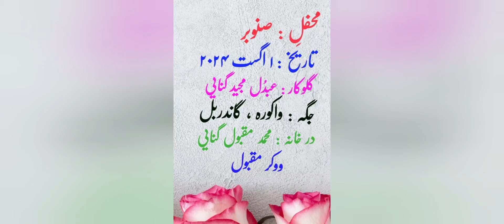MAJEED GANIE SONGS 🌹🌹🌹|| Cea bronth easey meh tati zaan || Kalami : Wokir maqbool 🌹🌹🌹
Mehfil  name  :  Snowbar

Lyricist  :  Wokir  maqbool

Singer  :  Ab  majeed  ganie

Date  : 1  August  2024

در  خانہ  :  محمد  مقبول  گنائ
                 ووکر  مقبول

Editor  :  Bhat  ashu